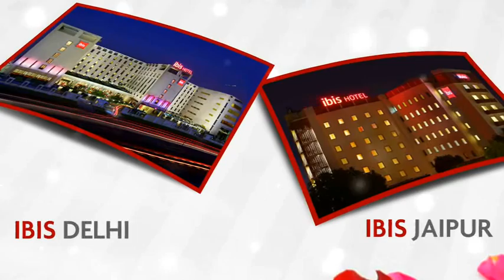IBIS LoveTag Valentine's Contest – Celebrate the Season of Love!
Love is the most beautiful feeling in the world. At ibis Delhi Airport, we are celebrating this season of love with the LoveTag Contest. Each day of the Valentine week, we will post a picture - all you need is to comment with a sweet LoveTag describing the picture. And if we like your LoveTag the most, you win a complimentary stay at ibis Delhi Airport/Jaipur hotel. And the mega winner entry will get a romantic private road trip from Delhi to the Taj Mahal for a couple! (T&C Apply)

So get ready to celebrate and share all days of love this year with ibis which truly is wellness at the best price!

• Saturday – 7 Feb 15 – Rose Day
• Sunday – 8 Feb 15 – Propose Day
• Monday – 9 Feb 15 – Chocolate Day
• Tuesday – 10 Feb 15 – Teddy Day
• Wednesday – 11 Feb 15 – Promise Day
• Thursday – 12 Feb 15 – Hug Day
• Friday – 13 Feb 15 – Kiss Day
• Saturday – 14 Feb 15 – Valentine’s Day